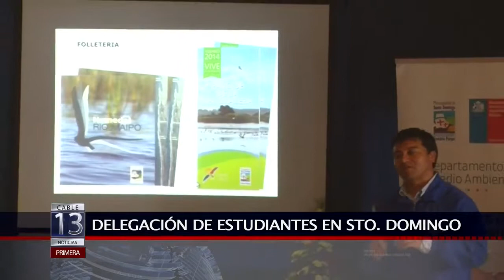DELEGACIÓN DE ESTUDIANTES EN SANTO DOMINGO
En Santo Domingo, una delegación de 16 alumnos de 9 países de América Latina y el Caribe, visito la comuna parque en el marco del desarrollo de la segunda versión del curso internacional de Educación para el Desarrollo sustentable: El Territorio como un espacio educativo, que lleva el Ministerio de Medio Ambiente, las Agencias de Cooperación Internacionales de Chile (AGCI) y Japón (JICA) y La CEPAL y que se desarrollara por tres semanas en nuestro país. Es así como, estudiantes que provienen de ministerios, gobiernos locales y Ongs, de los países de Perú, Colombia, Cuba, Uruguay, República Dominicana, Costa Rica, Guatemala, Panamá y Paraguay; visitaron la provincia de San Antonio; particularmente a la capital provincial y a la comuna parque; a instancias del Ministerio de Medio Ambiente para conocer en terreno la gestión ambiental local que desarrolla estos dos municipios del litoral central, con el objetivo de “Promover la Gestión Ambiental Local como herramienta para solucionar problemáticas ambientales de forma sistemática e integrada”. Es por ello, que en dependencias de la municipalidad de la comuna parque, se expusieron las actividades que Santo Domingo desarrolla en el ámbito de la gestión ambiental, como así mismo, los comités ambientales de ambas comunas, expusieron de sus respectivas experiencias. En estas exposiciones se dieron a conocer, las acciones, planes y programas que se desarrollan en los respectivos territorios comunales. Además los estudiantes internacionales tuvieron la ocasión de conocer en terreno El Parque de la Naturaleza del Río Maipo, donde el conservador del museo y arqueología de San Antonio; fue explicando la importancia de este tipo de humedal y la gran biodiversidad de este ecosistema.